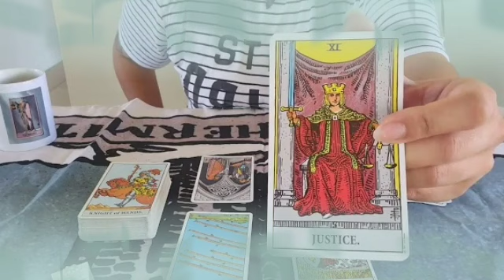برج الحوت لاسبوع ثاني شهر يوليوز 2022 /كان لازم تعمل كده من زمان🙏حبيبك راجع جري ليك😍هل الحظ هيحالفه🤔